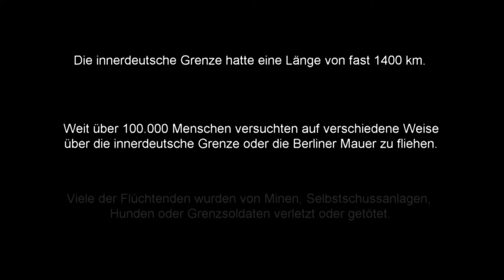Die Flucht des Günter Schulz | Filmprojekte - 30 Jahre Grenzöffnung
Filmprojekte an der ehemaligen Grenze! Anlässlich des 30. Jubliäums der Grenzöffnung 1989 trafen Schülerinnen und Schüler aus den alten und neuen Bundesländern an Grenzmuseen und -gedenkstätten zusammen und drehten gemeinsam Filme. Das von der Deutschen Gesellschaft e. V. veranstaltete Projekt "Alltag im Sperrgebiet - ein grenzüberschreitendes Filmprojekt" wurde 2019 in Zusammenarbeit mit den Landesmedienanstalten aus Thüringen, Hessen, Bayern und Niedersachsen im Deutsch-Deutschen Museum Mödlareuth, der Gedenkstätte Point Alpha sowie dem Grenzlandmuseum Eichsfeld durchgeführt. Gefördert wurde das Projekt vom Beauftragten der Bundesregierung für die neuen Bundesländer im Bundesministerium für Wirtschaft und Energie aufgrund eines Beschlusses des Deutschen Bundestages.

Weitere Videos der Deutschen Gesellschaft e. V. erhalten?